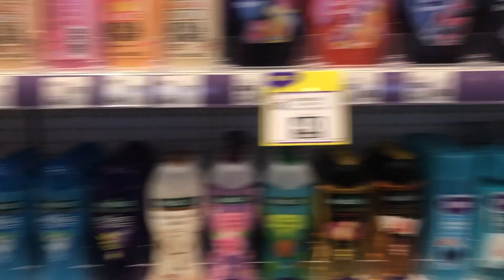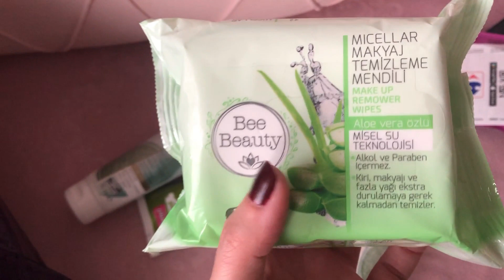VLOG 8 | ŞİŞKOSUN ŞİŞKO KAL | BU GİDİŞLE 100 KİLO OLACAĞIM